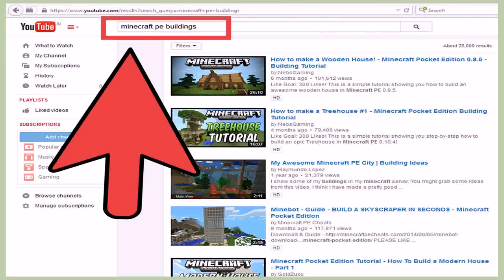Cool House Ideas In Minecraft Pe (see description) (see description)